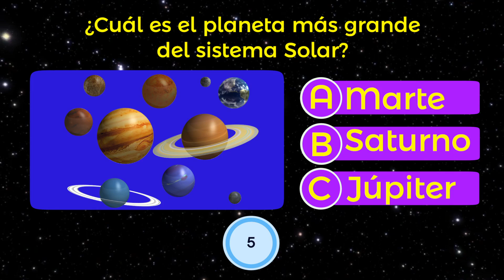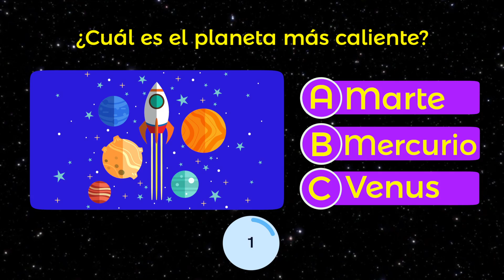La Matraca TV T1 PG02 (CUERPOS CELESTES) Canal 26 Aguascalientes México.